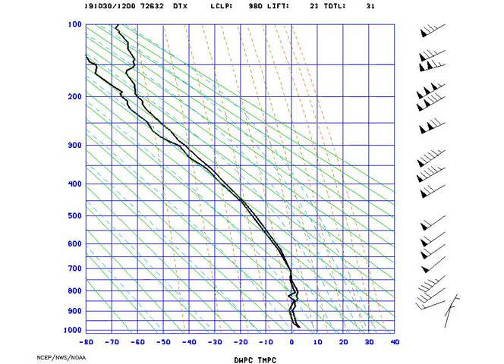AMS_StuveDetroit_2019-10-30